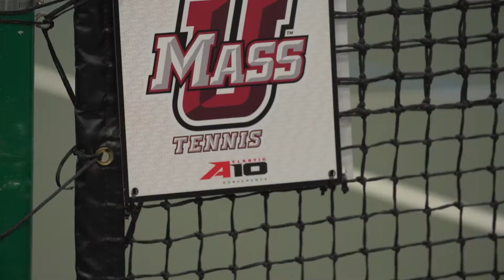Tennis vs. Binghamton - Lites